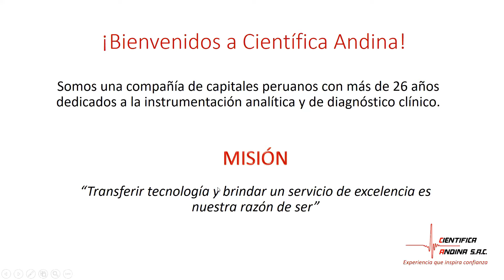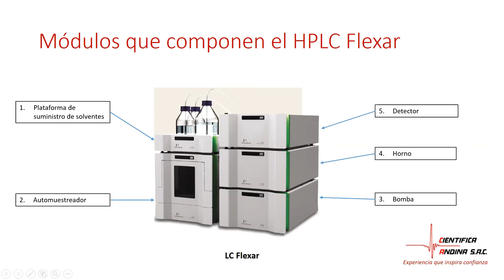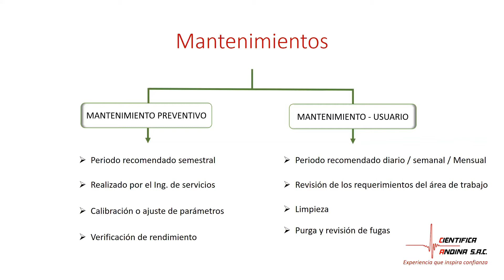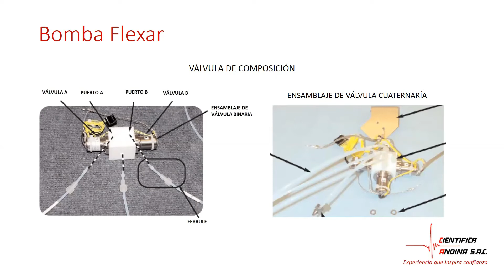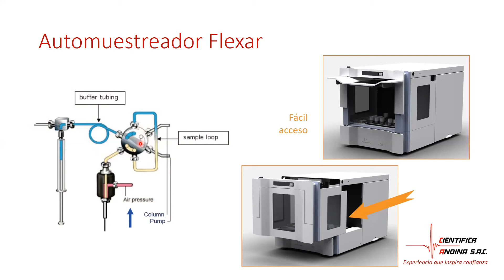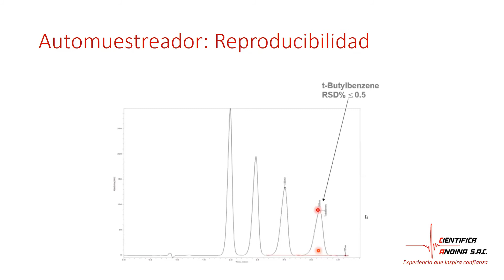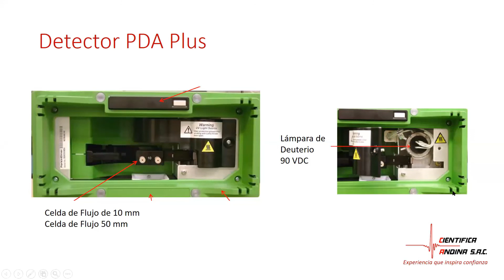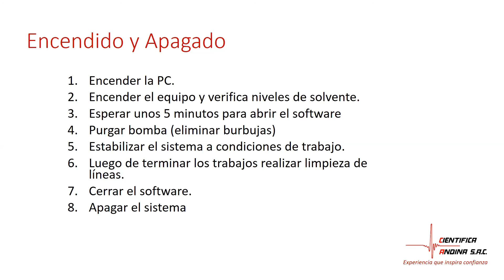Extendiendo la Vida Útil de tu Instrumento HPLC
En los trabajos de rutina se presentan problemas como son la falta de reproducibilidad en los resultados o parada de equipos que afectan su productividad, ocasionando una reducción de la vida útil de su equipo.

En esta presentación se les dará a conocer los requisitos necesarios para mantener en óptimas condiciones su sistema HPLC y extender su vida útil.